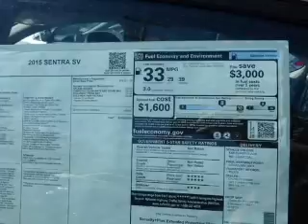2015 Nissan Sentra 15N0530 - Bristol CT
Year: 2015
Make: Nissan
Model: Sentra
Trim: SV
Engine: 1.8 liter 4 cylinder
Transmission: CVT
Color:
Mileage: 5
Address:
VIN:3N1AB7AP4FY246179